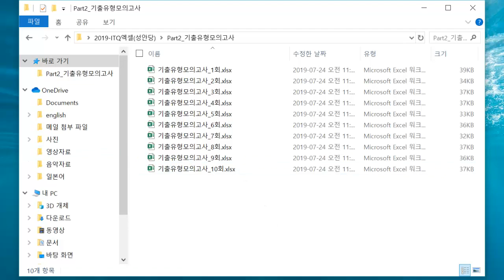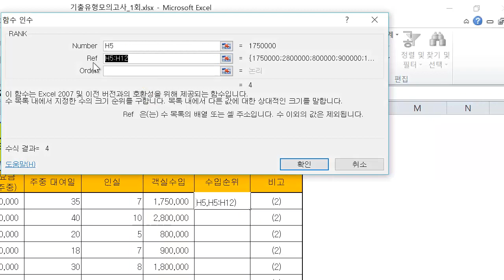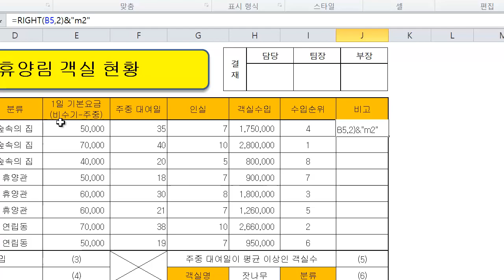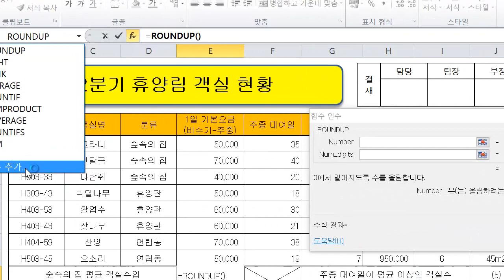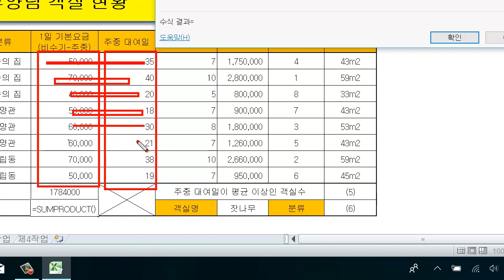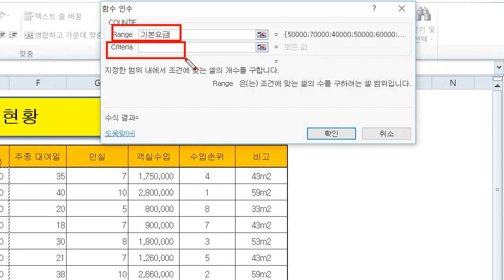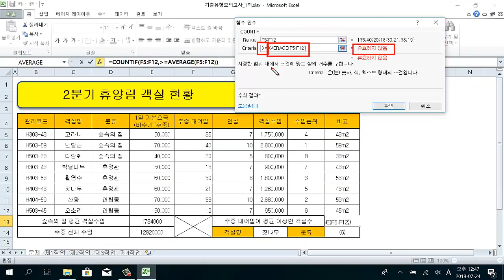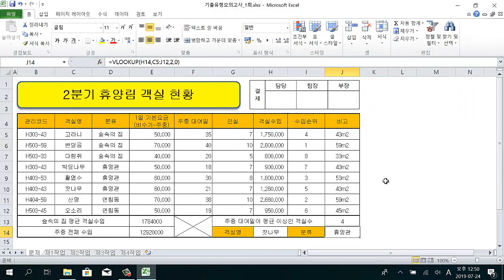(엑셀함수풀이)ITQ엑셀2010 제1회 기출유형 모의고사 함수풀이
모의고사 제1회 출제된 함수유형
1.RANK() - 순위구하기
2.RIGHT(), & - 글자 추출 및 &연결자 사용
3.ROUNDUP(), DAVERAGE() - 올림함수, 데이타베이스평균함수
4.SUMPRODUCT() 함수, 이름상자 정의
5.COUNTIF(), & - 조건에 맞는 갯수 구하기 및 &연결자 사용
6.VLOOKUP() - 찾기참조함수

교재:성안당-백발백중2019 ITQ엑셀2010